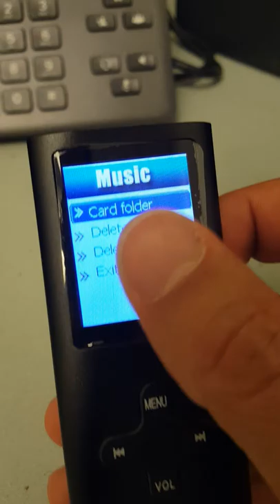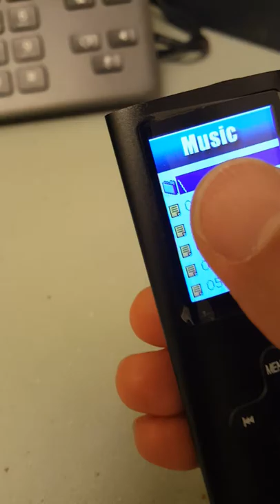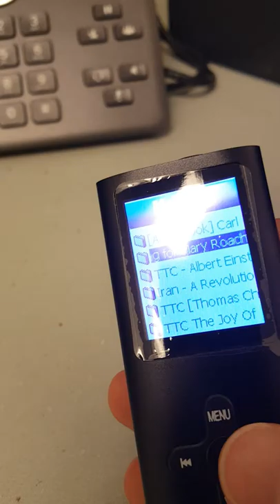Baba instructions for cheap mp3 player